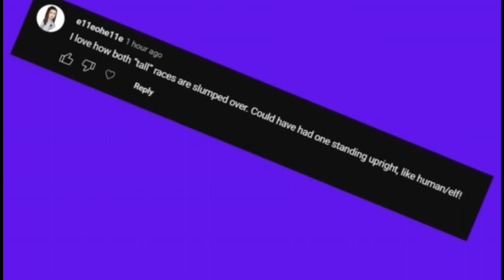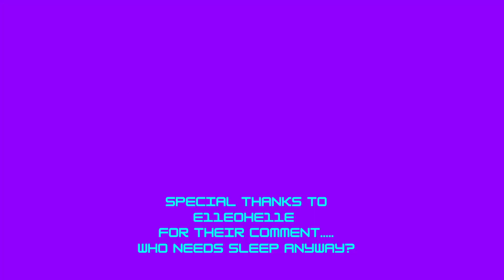"10.1 Mage Set: Now Featuring Humans and Elves! A Video Just for You!"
In this video, we take a closer look at the new mage tier set coming in Patch 10.1 for World of Warcraft! But this time, we've got something special for you or one of you anyway... We'll showcase how the set looks on both humans and elves, with side-by-side comparisons. Join us as we explore the color variations, details, and overall aesthetic of the mage gear on these two iconic races. Which one do you prefer? Watch now to find out!